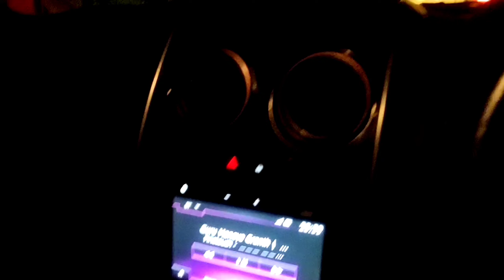Dehradun to Golden Temple🙏❤️ Amritsar Punjab Vlog 🙏